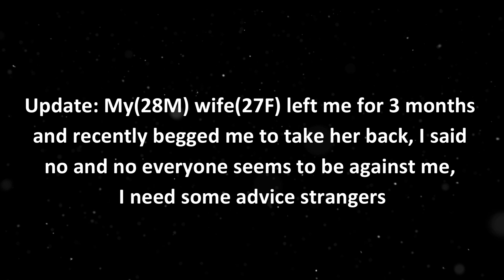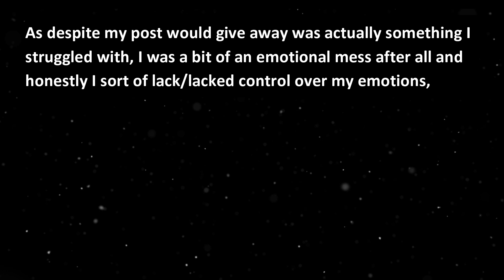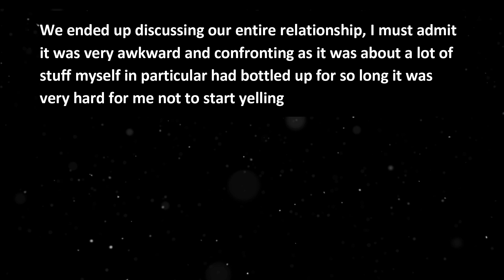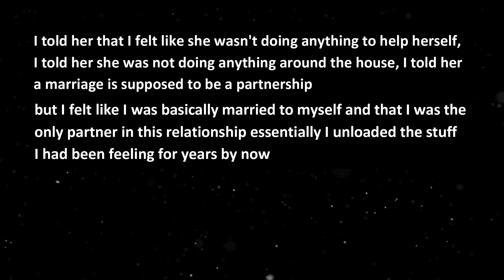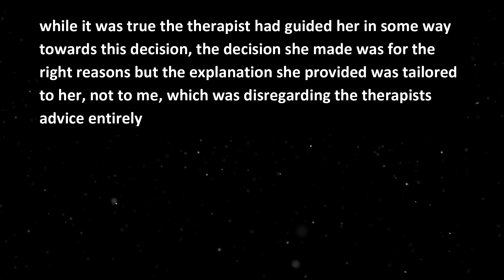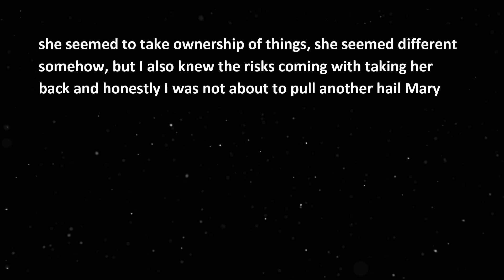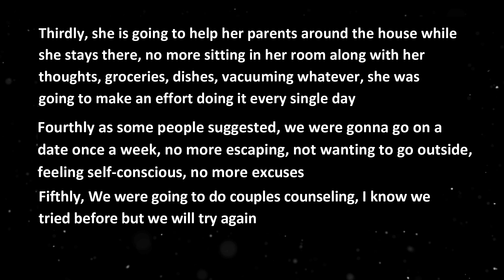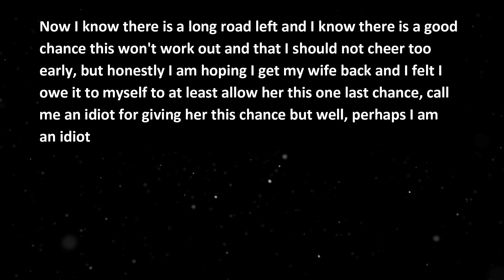Update: My Wife Left Me And Recently Begged Me To Come Back I Said No But Everyone Seems | Reddit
Top Reddit Stories, Top Reddit Relationship, Dating & Family
r/relationship , r/infidelity